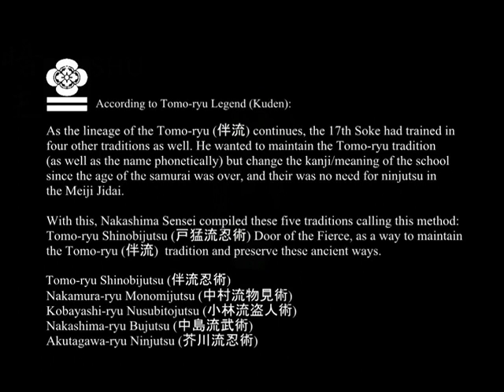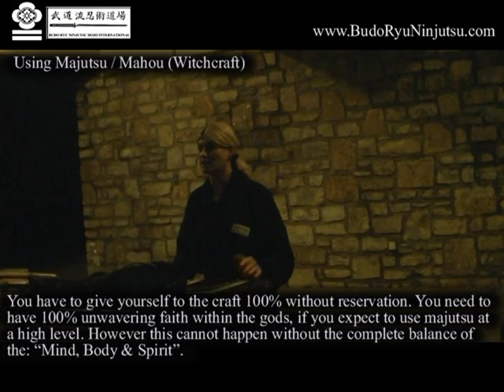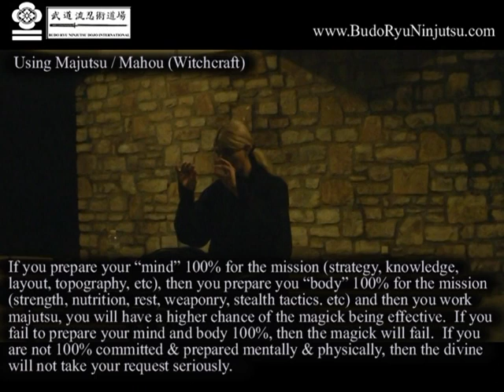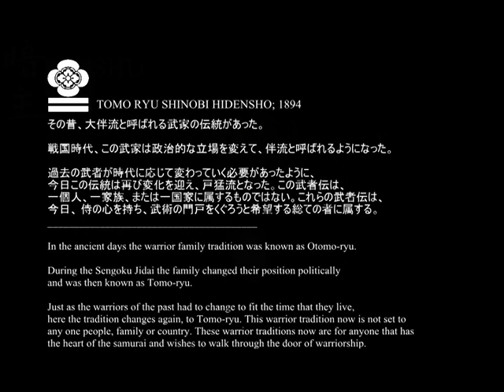2015 Tomo Ryu Shinobijutsu Keiko | Authentic Koka Ninjutsu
A look into this ancient koka ninja tradition and their secret martial arts training that is still taught today!
☯ BUDO RYU KAI ☯ (School of the Warrior Way)
Authentic Ninjutsu & Classical Samurai Bujutsu
✦ Start Training Today in our ONLINE NINJA DOJO ✦
Follow Soke Anshu on Facebook!